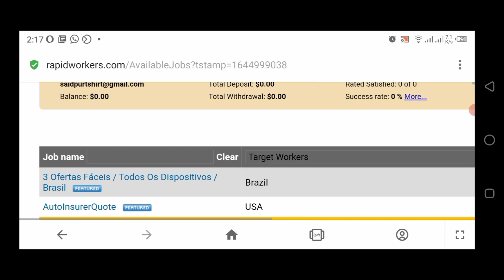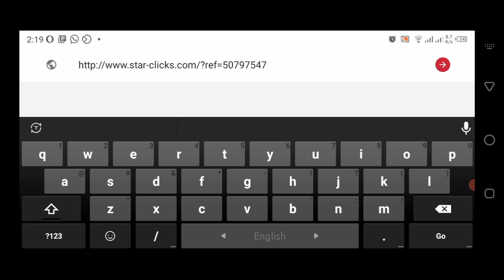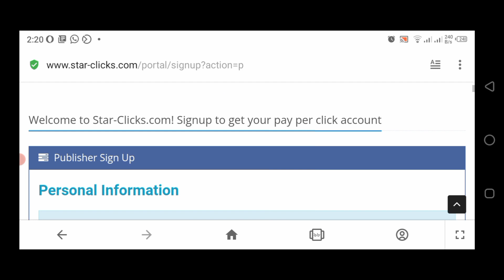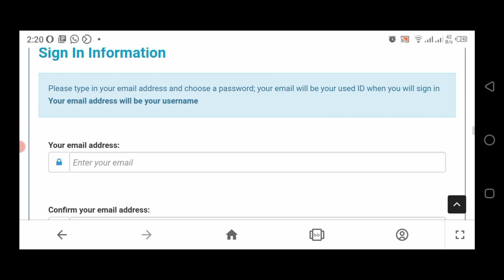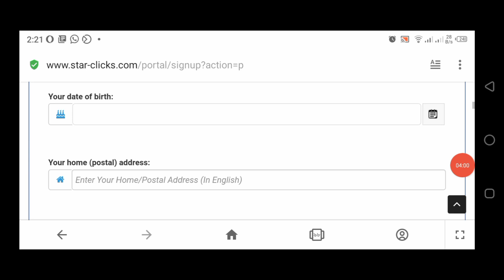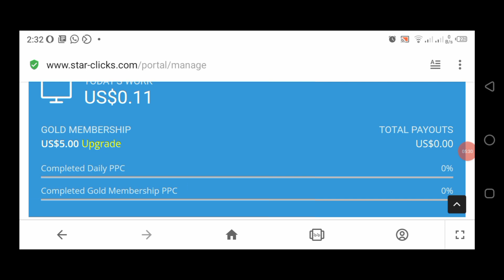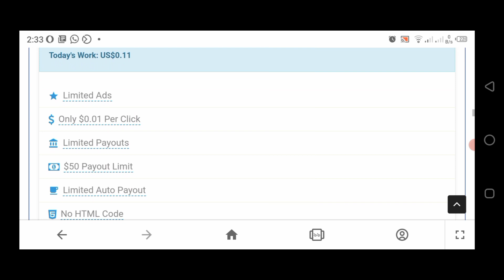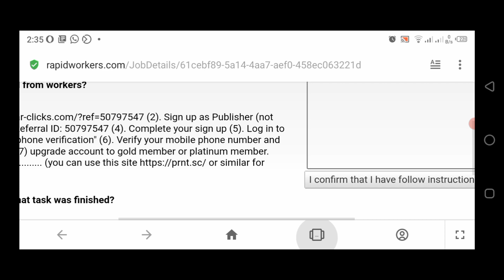how to make money online | rapidworkers tutorial bangla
how to make money online | rapidworkers tutorial bangla | rapidworkers task complete
how to complete task on rapidworkers picoworkers microworkers, rapidworkers how to work, earning site 2022,